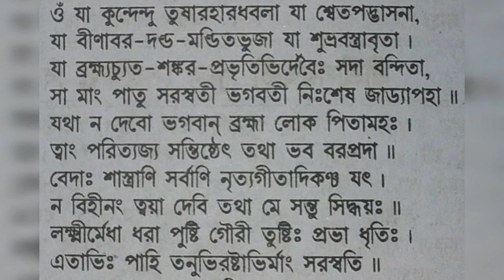Saraswati bandana mantra for students || Saraswati vandana bangla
saraswatipranammantra onek student achhey jader Portey monboshena ba medhashakti kom tader jonyo ai mantra onek labhkari.
Dhonyobad video ti dekhar jonyo.